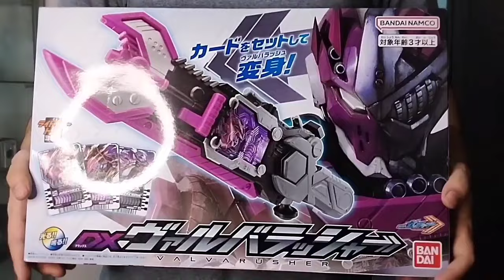Dx Valvarusher Kamen Rider Gotchard